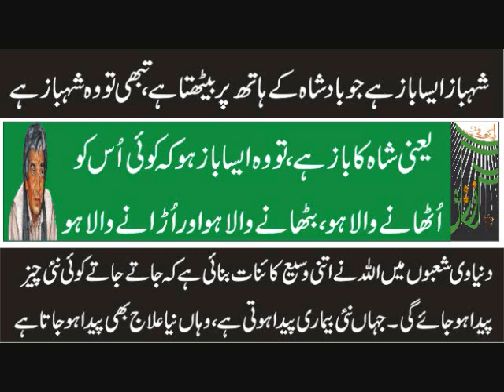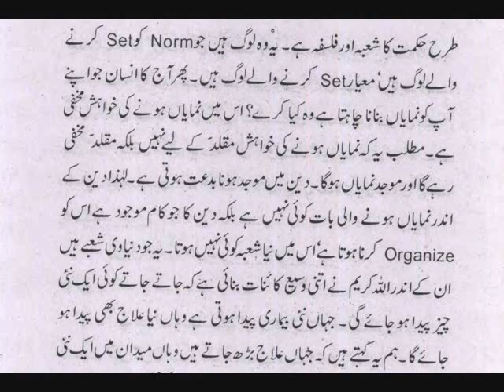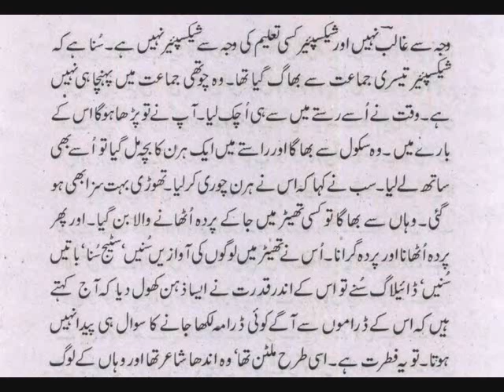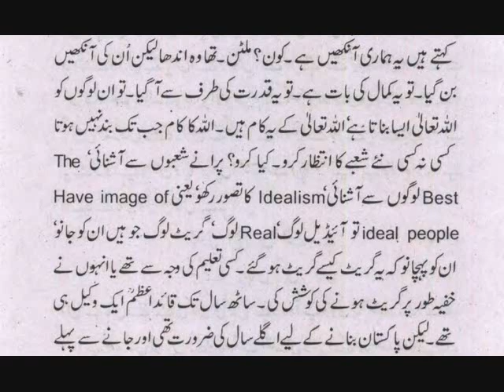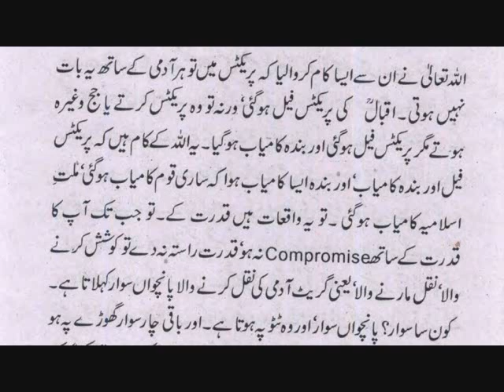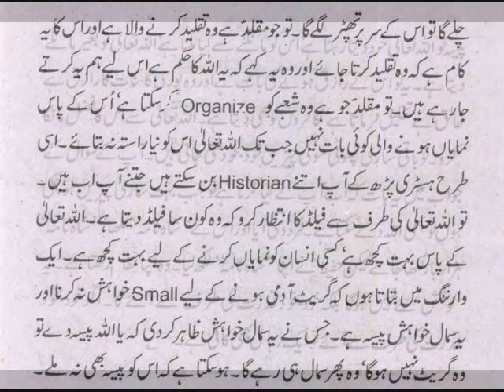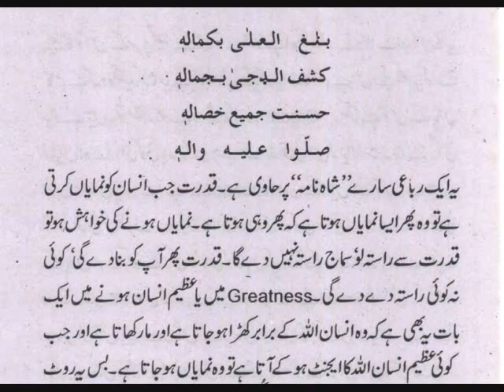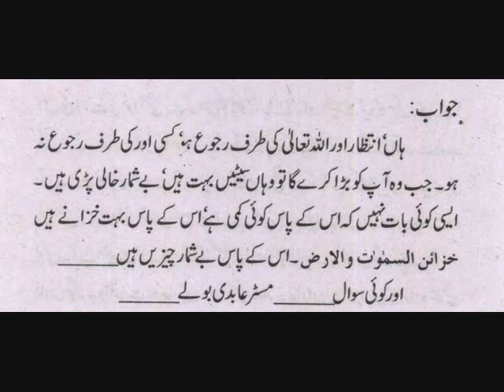Allah Ka Kaam Jub Tk Band Nhi Hota Tab Tek Kisi Na Kisi New Shoubay Ka Intizar Kro